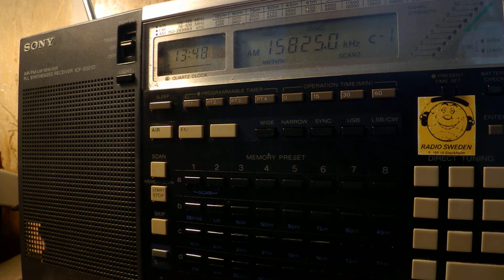12 08 2017 Numbers station E11 Oblique in English to Eu 1347 on 15825 in USB